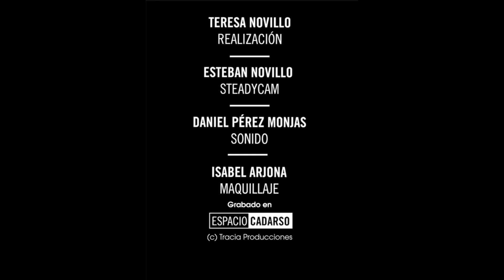"We Are Seekers" gente inconformista y soñadora, con su fundador Pablo España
"Vamos a Andar" es un programa conducido por Andrés Ramos, sacerdote y Director del Secretariado de la Pastoral Universitaria de Madrid, y acompañado en cada edición como copresentador por un estudiante de Periodismo, Comunicación Audiovisual… que nos acercan historias positivas de jóvenes de nuestro país.

Presentan: Andrés Ramos (sacerdote), Carlos Mascaró (estudiante de periodismo y comunicación audiovisual) y Victoria Montaner (estudiante de periodismo).
Intervienen: Pablo España, We are Seekers.